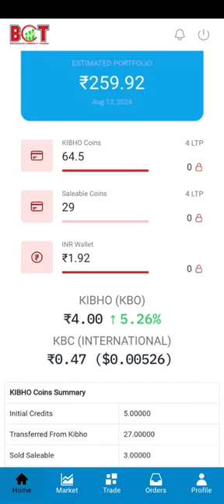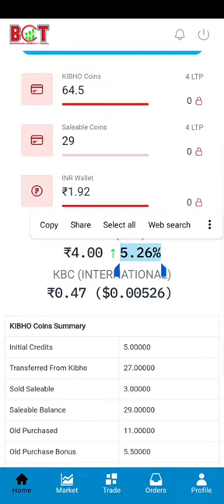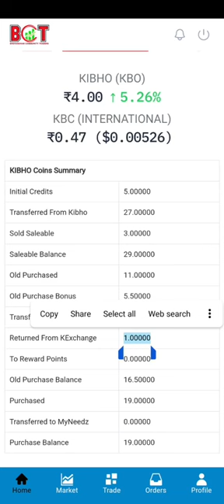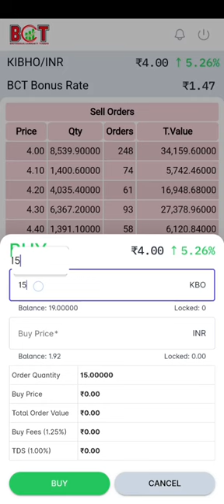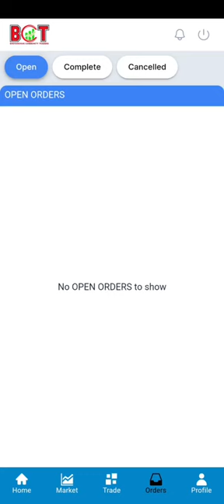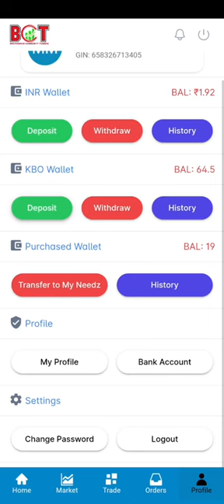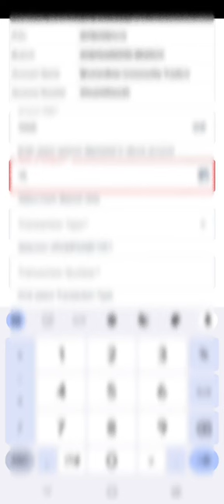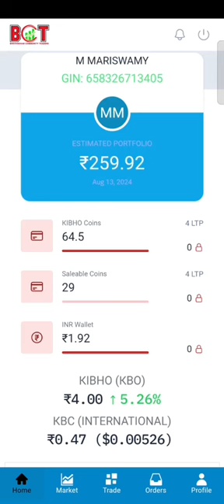BCT EXCHANGE : How to sell kibho coin in BCT Exchange, how to buy kibho coin in BCT Exchange,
Name: MARISWAMY M
Referral Id: MNIND167000